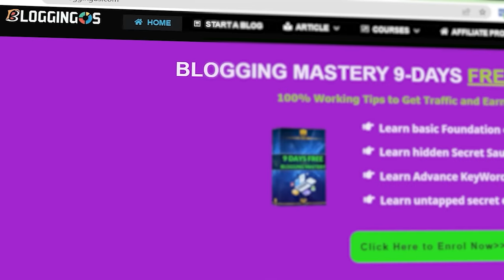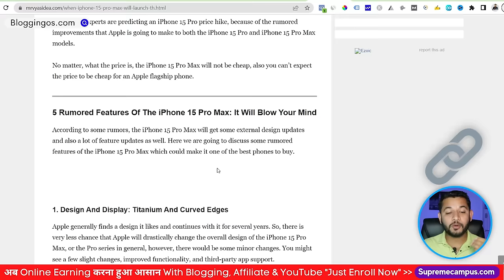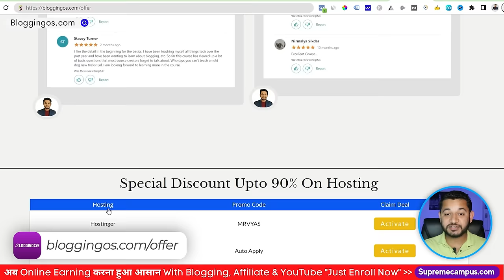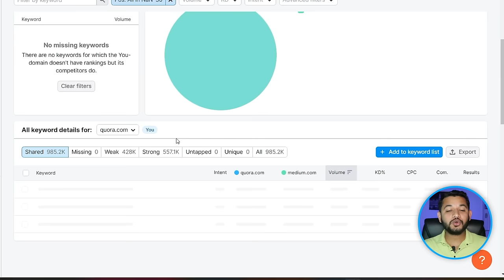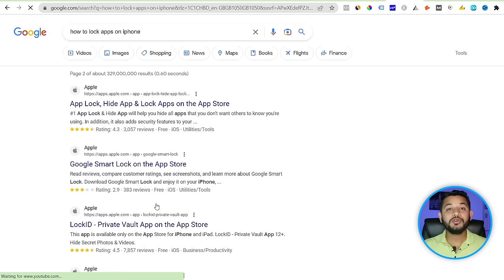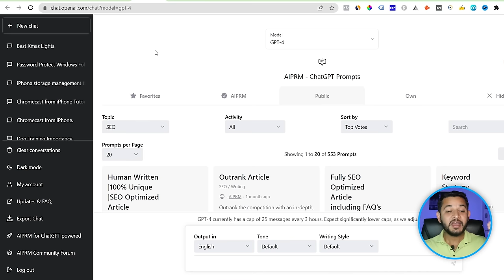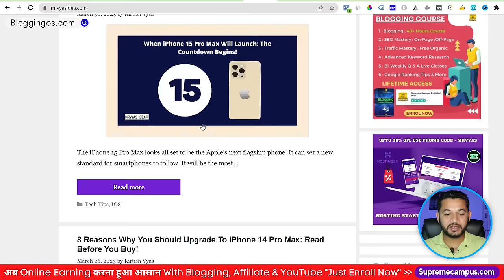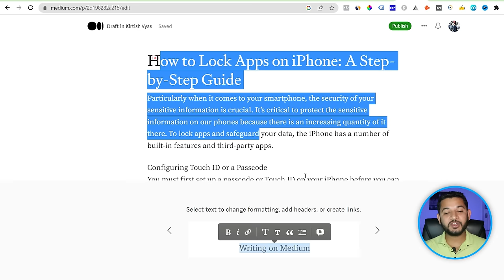How to Get Traffic on New Blog using ChatGPT within 24 hours Without SEO.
How to use chatgpt to get traffic on website posting questions answers on Quora,medium and  many forum sites. How a new blog can fix problem of traffic from google .